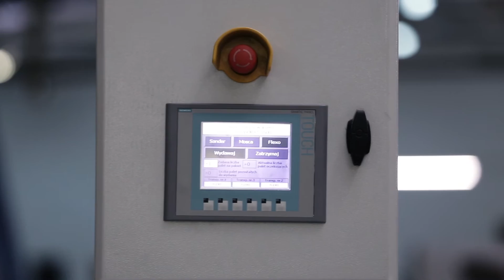Przenośniki rolkowe napędzane | Czym zastąpić wózki widłowe? Smurfit Kappa Polska Sp. z o.o.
Dla fabryki Smurfit Kappa firma WDX zaprojektowała, wyprodukowała i wdrożyła system przenośników rolkowych napędzanych. Automatyczny transfer palet przez przenośniki magazynowe zastąpił prace wykonywane dotychczas przy pomocy wózków widłowych.

Przed modernizacją, palety były transportowane za pomocą wózków spalinowych na linię pakującą bezpośrednio z maszyn przetwórczych. Zmiana polegała na automatyzacji procesu odbioru palet i automatycznym dostarczeniu na linię pakującą. Automatyzacja procesu i wyeliminowanie ruchu wózków w obszarze hali produkcyjnej, pozwalają na płynne przekazanie palet za pomocą przenośników rolkowych napędzanych -  z maszyn przetwórczych na linię pakującą.

W napędzanym systemie przenośnikowym użyto szeregu urządzeń produkcji WDX, pozwalających na swobodne i automatyczne zarządzanie ruchem i obrotem palet. Palety odbierane z linii produkcyjnych są transportowane jedną wspólną nitką do maszyn pakujących, owijarek i paskarek. Przenośniki z taśmą modularną zostały zastosowane w miejscach, gdzie operator musi oznakować paletę.

Nowy system przenośników uporządkował proces przekazywania palet do magazynu i pozwolił na wyeliminowanie ruchu wózków. Przełożyło się to na faktyczną poprawę bezpieczeństwa w obszarze, w którym przebywają operatorzy maszyn.

Zapewniamy atrakcyjne warunki współpracy - nasi projektanci są gotowi na nowe wyzwania!